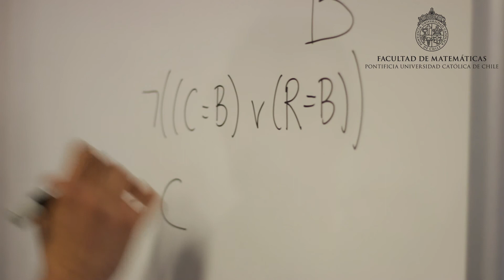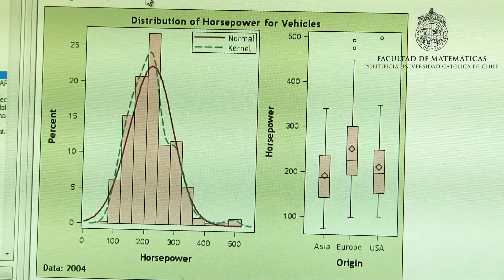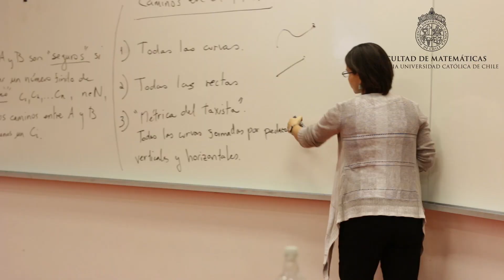SER MATEMÁTICO MARTÍN UGARTE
Estudiar Matemática abre numerosas posibilidades, tanto desarrollando la disciplina como aplicándola en diversas áreas. Conoce el testimonio de nuestro egresado Martín Ugarte, desde Bruselas, quien asegura que "es una de las mejores carreras que se puede estudiar"
Estudia